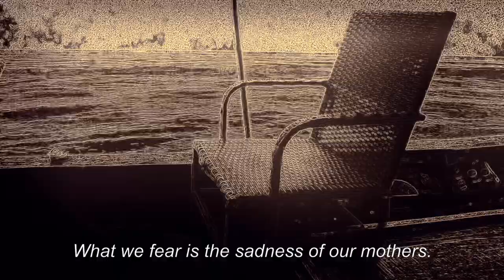Radio Mékong & Radio Hà Nội for Palstn | At. Oncléo VN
1. 00:00:02 Radio Mékong for Palstn : traduction d’un tweet de Hossam Shabat + traduction très-libre d’un post de @wizard_bisan1

2. 00:01:03 . Radio Hà Nội for Palestn : Atelier Oncléo VN